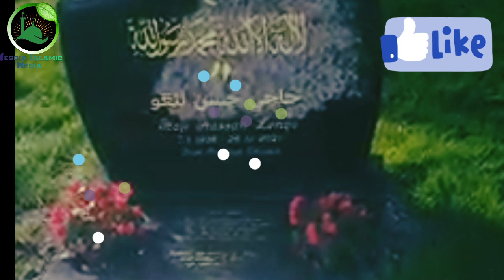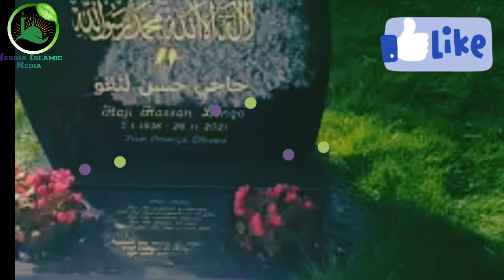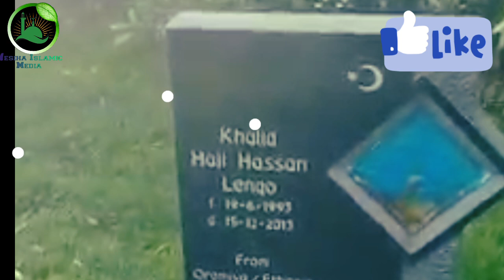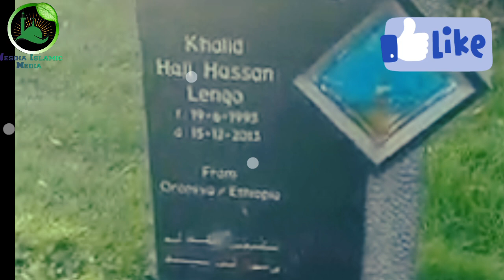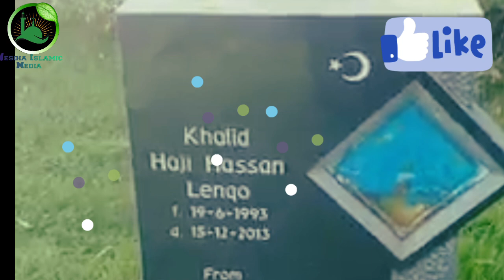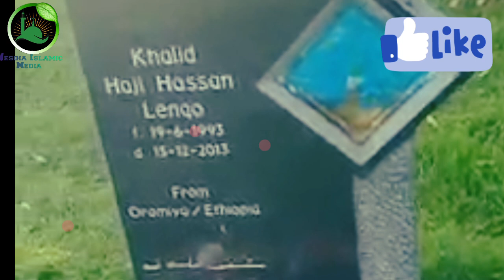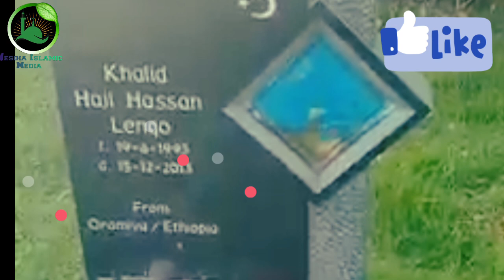አብረን ከአስፈሪው የቀብር ቅጣት እናምልጥ አላህ ነጃ ያውጣን ከቀብር ቅጣት ያጀማ ሱበሀነላህ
እስቲ እሄን ትምህርት በአንድ
ልብ እንከታተል !